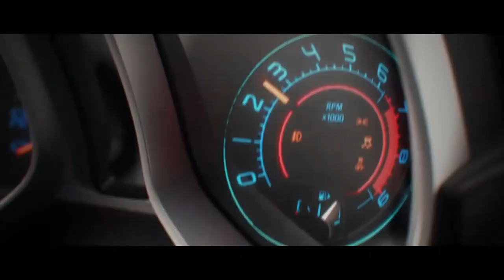The Crew™ Трейлер 2014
Если у вас есть желание и возможность оказать материальную помощь , внести пожертвования и поддержку в развитие Канала и Группы ,  и мои труды, вы можете оказать помощь и пожертвования  тут!